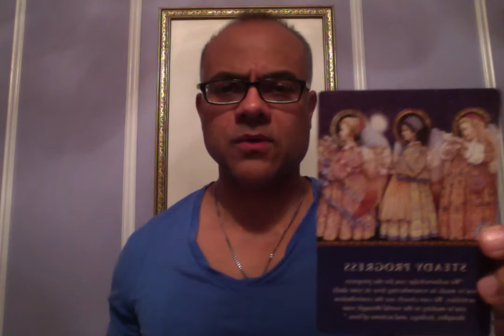Angel Reading June 18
Hi everyone the following video includes details from the Angel Cards you selected from my Facebook Wall!
Choose card 1, 2 3 or any combination then watch this video for details. to book your individual Angel Reading
Angel Blessings